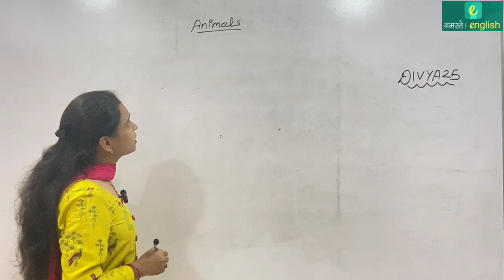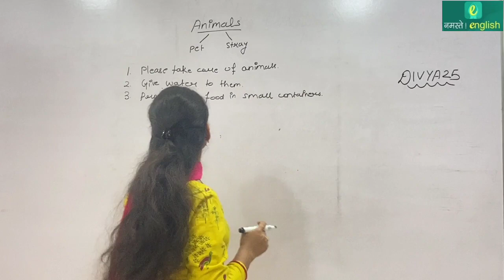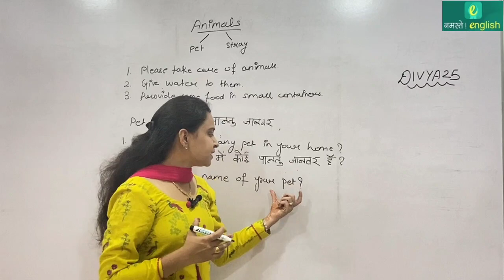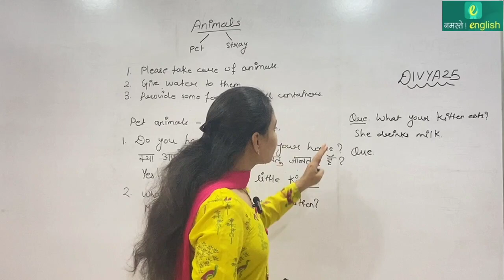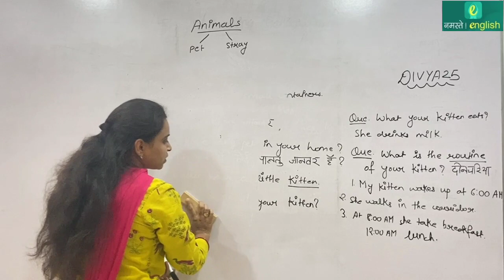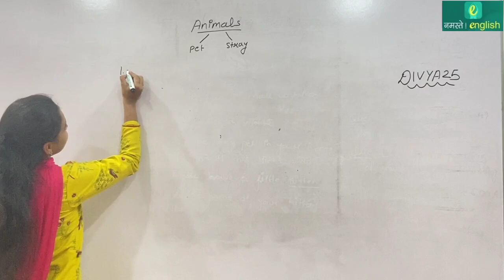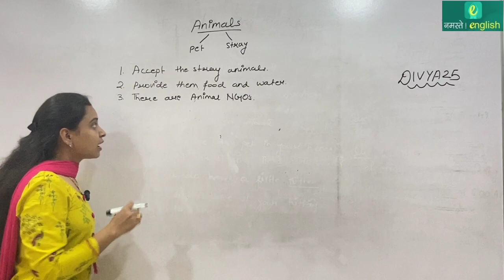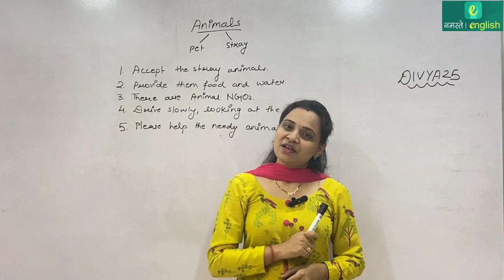English Spoken Course Part 2 / DAY 10 - Describing pet and wild animals by Divya Ma'am